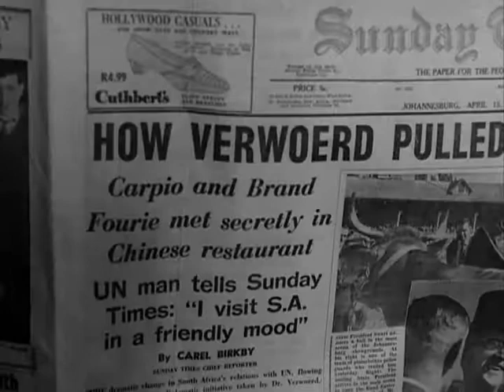Dilemma (1962) Clip 2/11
The anti-apartheid movie was filmed in secret in South Africa and is one of the first attempts to show to the world what was happening in Johannesburg and Soweto.  Our posting this is a part of the OSF Archives "Famous Faces Friday," in celebration of the career of Evelyn Frank.  Every Friday our intrepid band of Archivists posts new and interesting information about one of the famous or infamous actors our Festival has had over the years.
Clips used with permission from director Henning Carlsen.